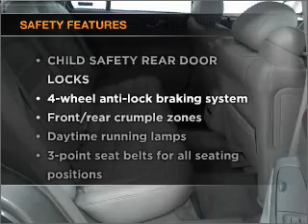2000 Cadillac DeVille - Manheim PA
Year: 2000
Make: Cadillac
Model: DeVille
Trim: Sedan 4D
Engine: 8 cylinder 4.6 Liter
Transmission:
Color: Brown
Mileage: 104832
Address:
14 Anthony Drive